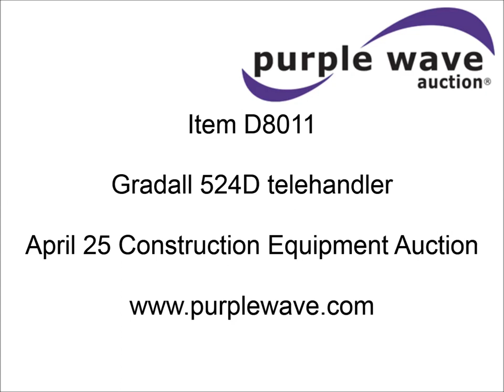Gradall 524D telehandler for sale | sold at auction April 25, 2013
Gradall 524D telehandler
Four wheel steer
Carriage tilt
27&#039; boom extension
10 degree tilt
6,000 lbs attachment capacity
Hydraulics
4&#039; x 4" x 2" forks
Manual slide
Slot for ball
13.00-24 tires
15,430 lbs. base operating weight
Serial 0277539